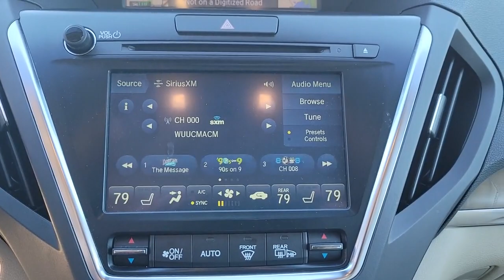2019 Acura MDX Lakeland, Plant City, Winter Haven, FL P9P84706B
W/Advance Pkg trim. ONLY 51,199 Miles! EPA 27 MPG Hwy/20 MPG City! NAV, Sunroof, 3rd Row Seat, Heated Leather Seats, Heated Rear Seat, Rear Air, Alloy Wheels, Quad Seats, Power Liftgate. SEE MORE!KEY FEATURES INCLUDELeather Seats, Third Row Seat, Navigation, Quad Bucket Seats, Power Liftgate, Rear Air, Heated Driver Seat, Heated Rear Seat, Cooled Driver Seat, Back-Up Camera, Premium Sound System, Satellite Radio, iPod/MP3 Input, Bluetooth , Remote Engine Start. Rear Spoiler, MP3 Player, Sunroof, Aluminum Wheels, Keyless Entry.EXPERTS RAVEEdmunds.com explains . the MDX remains a top pick for a luxury SUV. With three rows of seating and a large, comfortable cabin, it works great as a family hauler, and it presents plenty of value thanks to an impressive number of standard features for the money.. Great Gas Mileage: 27 MPG Hwy.BUY FROM AN AWARD WINNING DEALERFields BMW Lakeland is proud to serve the Central Florida region with quality new & used BMW cars in the Tampa Bay area. With the latest new BMW 3 Series & 5 Series cars in Lakeland like the BMW 328, 335, 528, Z4, X3, and X5, you are sure to find the new or used BMW vehicle you have been looking for in the Lakeland, Tampa, Palm Harbor, St Petersburg, Sarasota or Clearwater, Florida area. Come visit us at I-4 at Exit 33, 4285 Lakeland Park Drive, Lakeland, FL 33809 to see our vehicles.Fuel economy calculations based on original manufacturer data for trim engine configuration. Please confirm the accuracy of the included equipment by calling us prior to purchase.